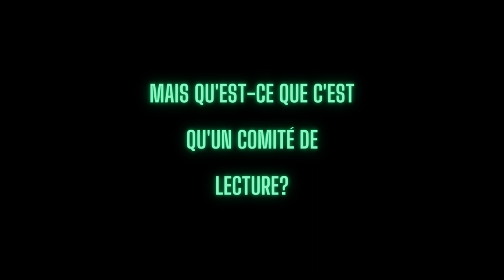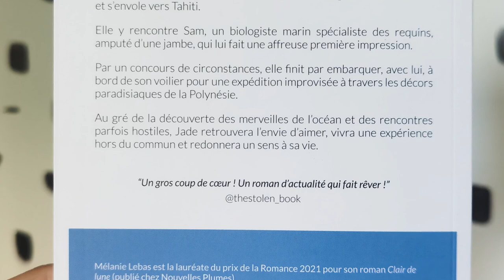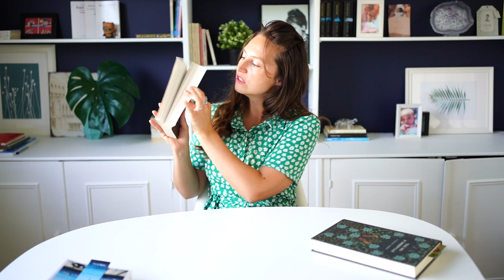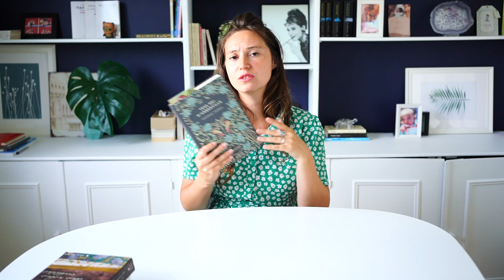VLOG LECTURE #13 | L'océan qui nous lie, L'armoire des robes oubliées et Tess d'Urberville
Bonjour à tous et bienvenus sur TheStolen_Book !

Aujourd'hui je vous parle d'une réception, d'une lecture que je n'ai pas apprécié et d'une lecture en cours très bonne :)

Voici le détail:

- "L'océan qui nous lie" de Mélanie Lebas - KaPlume
- "L'armoire des robes oubliées" de Riikka Pulkkinen - Albin Michel
- "Tess d'Urberville" de Thomas Hardy - Cranford Collection

00:00 Intro
00:00:48 L'océan qui nous lie
00:07:29 L'armoire des robes oubliées
00:14:10 Tess d'Urberville

Merci infiniment!

Logo: Alison Grace @a.g_graphicdesign